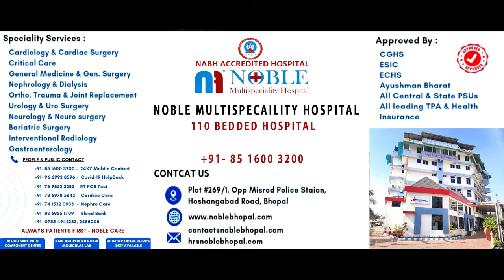कमर दर्द में MRI की जांच कब करवाना चाहिए ? और किस स्थिति में एम.आर.आई. की आवश्यकता नहीं पड़ती है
स्पाइन की समस्या की सही जानकारी लेने के लिए एमआरआई जांच जरूरी होती है। कमर दर्द के साथ यदि बुखार हो, कमर का दर्द पैरों तक जाता हो, वजन कम हो रहा हो। यूरीन की समस्या हो तो वैसी स्थित में एमआरआई जांच जरूरी है। इसके अलावा टीबी और ट्यूमर का संदेह होने पर भी एमआरआई जांच कराई जाती है।

क्या कमर दर्द में MRI की जांच कराना चाहिए या नहीं  ? | जाने इसके लक्षण

Noble Multispecaility Hospital
Address: Plot No. 269/1 opposite Misrod Police Station, Misrod, Bhopal

Video Credits :- Brain Wrain Advertising
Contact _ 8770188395